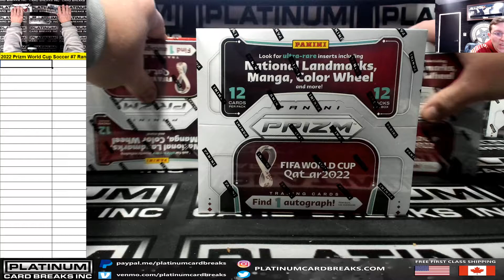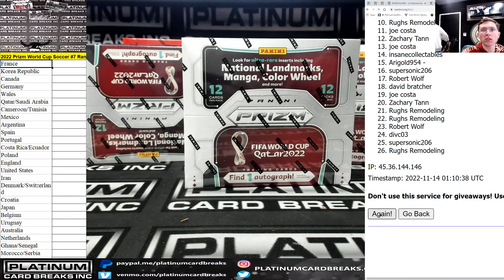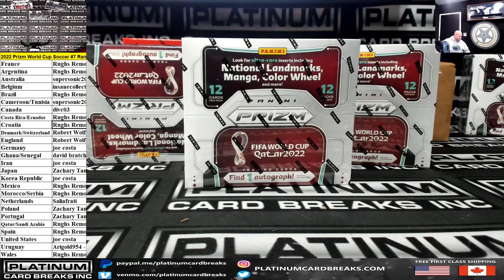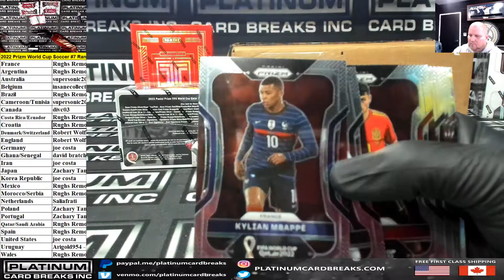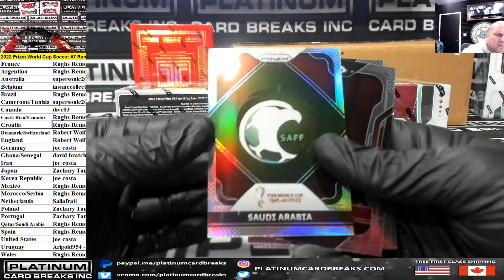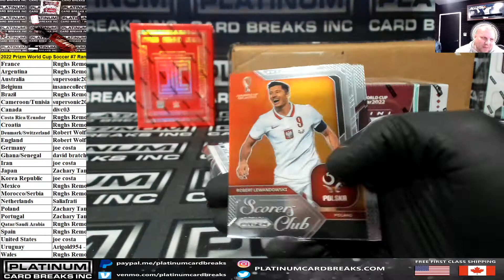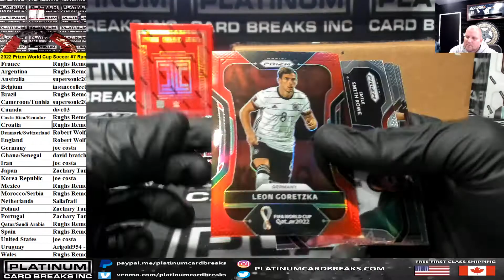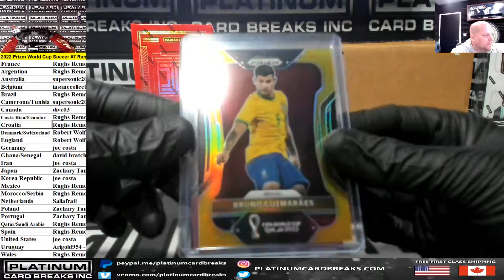2022 Panini Prizm FIFA World Cup Qatar Soccer Hobby 3 Box Random Teams #7